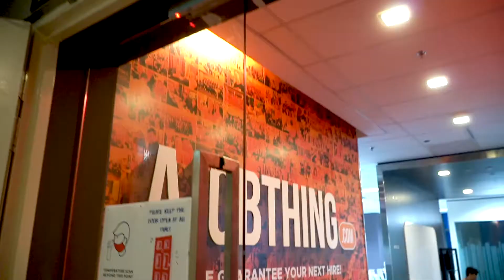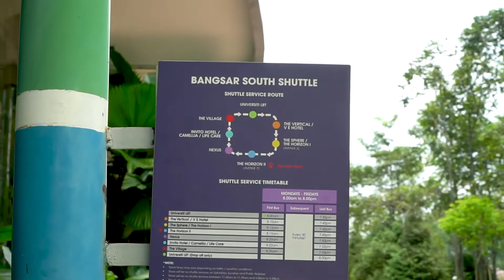【米米带你看公司】铁饭网 Ricebowl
【米米带你看公司】很久以前，雇主都是通过报纸和传单招募他们所要的员工。但是，随着互联网和科技发达，传统的招聘广告的效果越来越差。如今，求职者更喜欢在家中舒适地通过互联网寻找工作。
我们铁饭网有超过 10,000 个工作在等着你！点击这里，申请工作
下载铁饭网App,申请工作快速又方便
到Ricebowl Library，下载免费简历 & Cover Letter